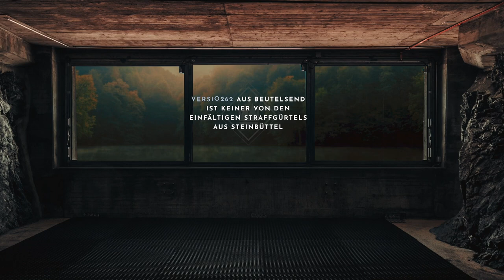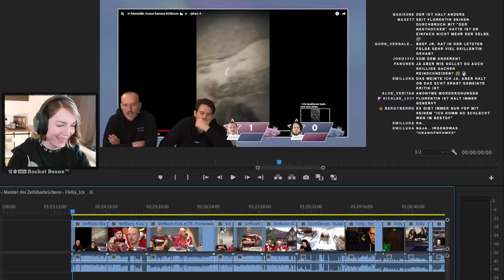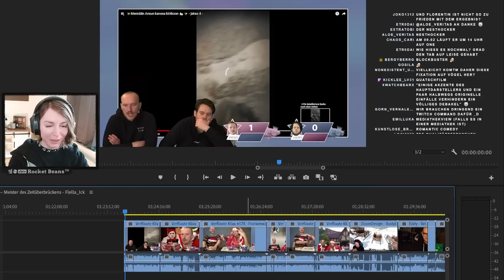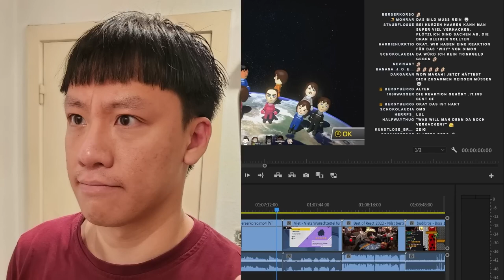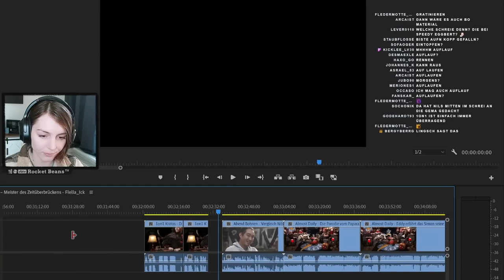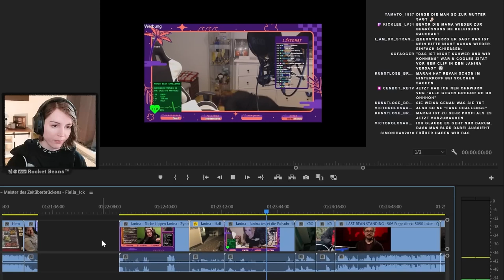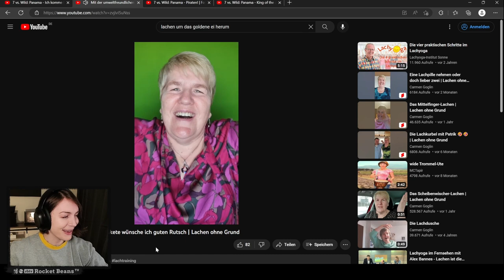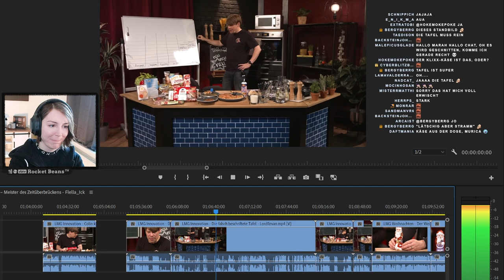Das freche Ei ist zurück | Best of Marah Januar 2023